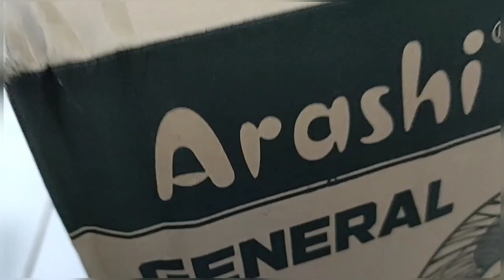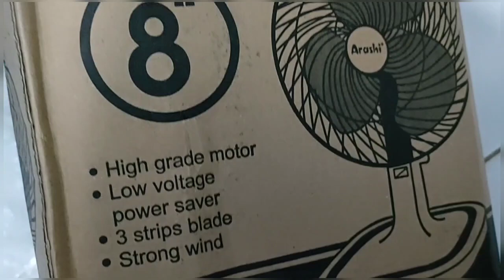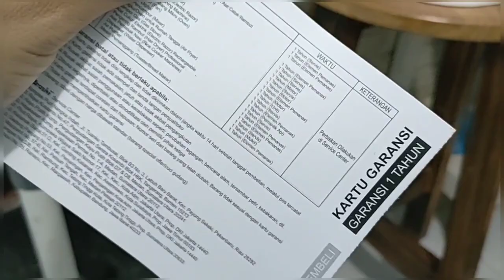Unboxing Kipas Angin Arashi Termurah di Shopee